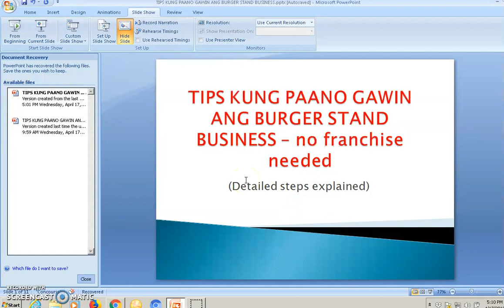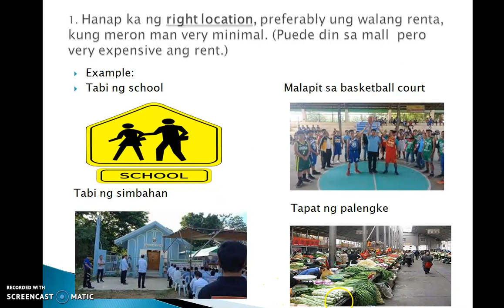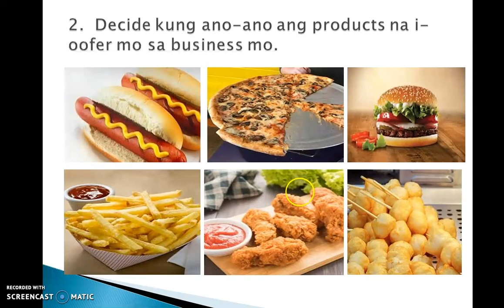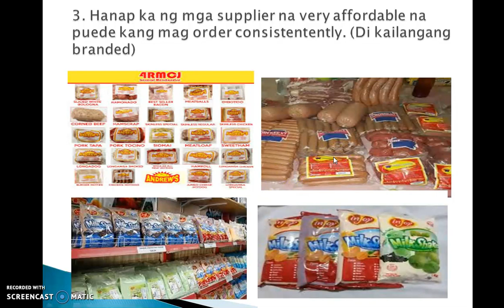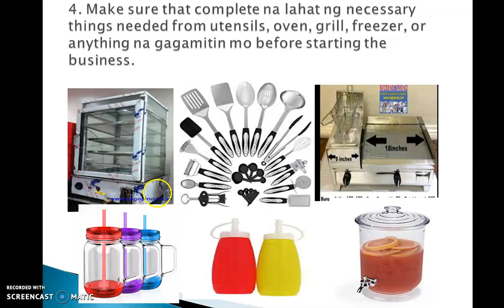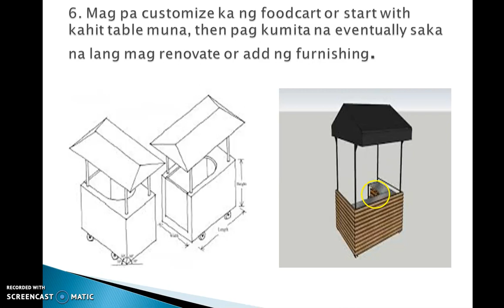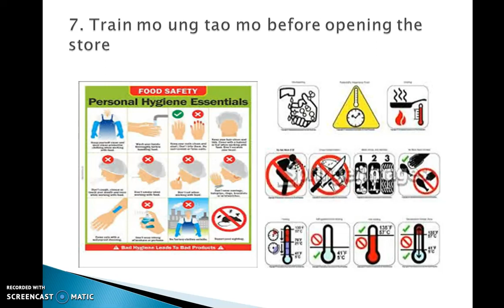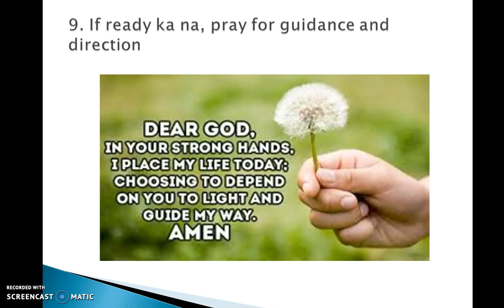Negosyong Patok For Stay At Home Moms/TIPS Pano Gawin - NO Franchise Needed (Part2)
Mga mommies, eto ung promise kong Tips kung Paano gawin ang patok na negosyo for stay at moms, no franchise needed.,

Kaya kung mommy ka or daddy na kailangan ng supplement income for the family, consider this business.

Watch mo til the end para malaman mo ung steps by steps na ibibigay ko para mka pag umpisa ka na ng ganitong klaseng business.